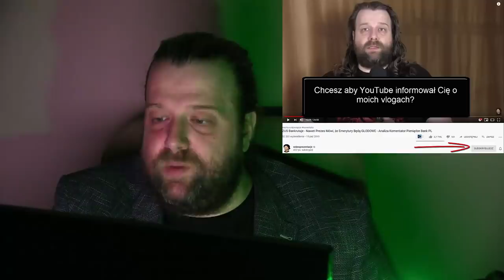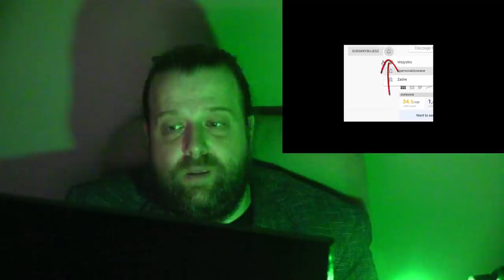Tajemnica Sfinksa - Edgar Cayce i Podziemna Biblioteka Wiedzy z Atlantydy! Zakazana Archeologia Ator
Tajemnica Sfinksa - Edgar Cayce i Podziemna Biblioteka Wiedzy z Atlantydy! Zakazana Archeologia Ator - Plociuch Film PL - Plociuch Spiskowe Teorie PL ? Czy już coś więcej? Teorie Spiskowe Teorie Ator z Wideoprezentacje wyjaśnia Przepowiednie dla Polski Europy i Świata.

►Powiązane Vlogi ►

Darowizny (wsparcie dla twórcy) związku z masowym ograniczaniem możliwości zarabiania przez YouTube:

Darowizny (wsparcie dla twórcy):
- Bank (koniecznie wpisz DAROWIZNA w tytule przelewu): 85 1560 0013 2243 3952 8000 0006 kod SWIFT (tzw. BIC): GBGCPLPK

► Źródło ►

Podane we vlogu